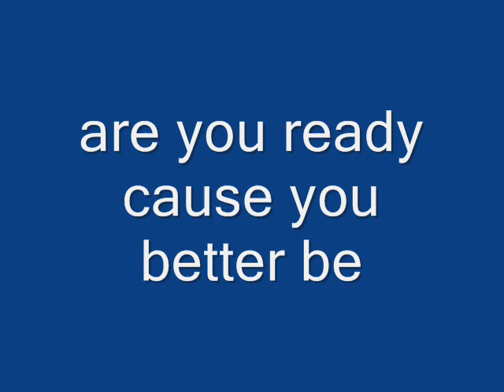bang bang bugs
me and the bugs of death and some banging